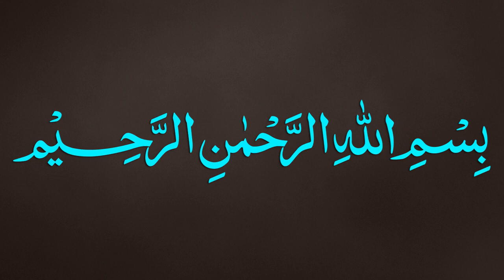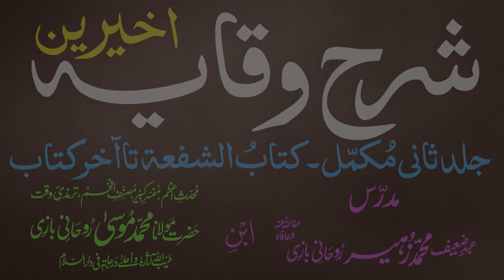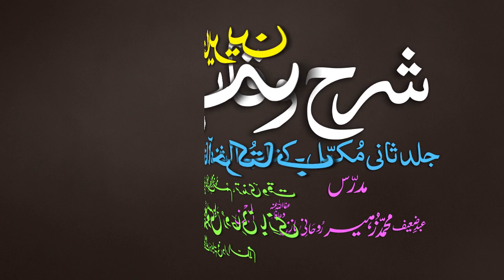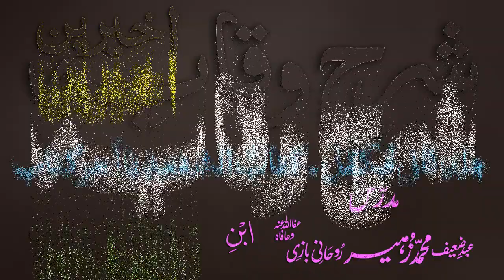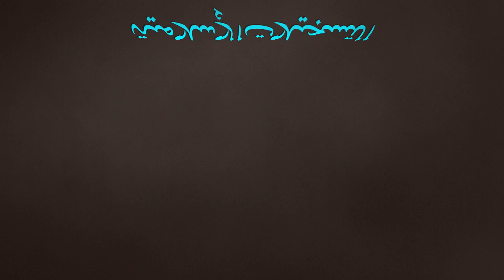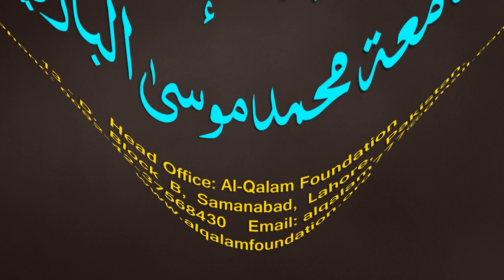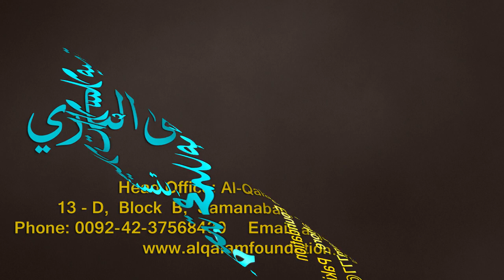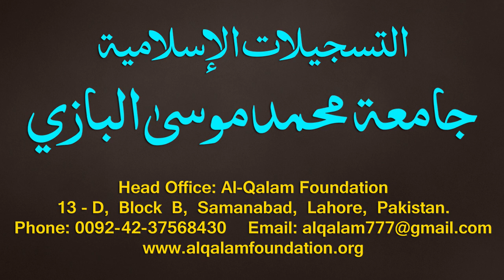Sharh-ul-Wiqayah juz 4 - Dars - 20 - Page - 036 - Maulana Muhammad Zuhair Albazi - 12/11/2019